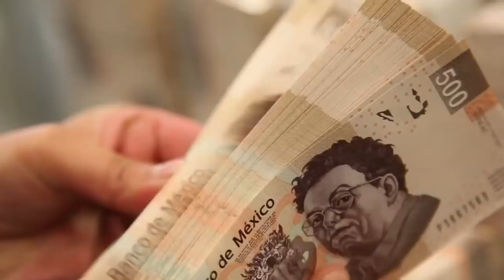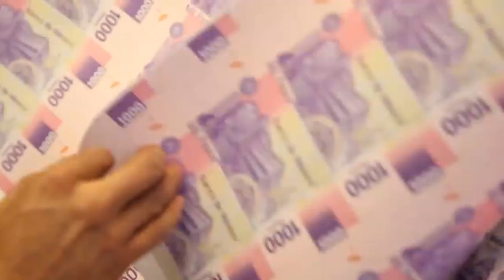Gobierno del estado Durango sigue en rojo, sin dinero para los aguinaldos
El Gobierno del estado de Durango sigue en rojo, sin dinero para los aguinaldos, el titular del Poder Ejecutivo, Esteban Villegas, informó que requiere 2 mil millones de pesos para el pago de quincenas y prestaciones de fin de año, dinero que no tiene.